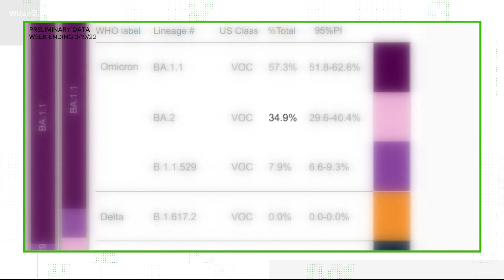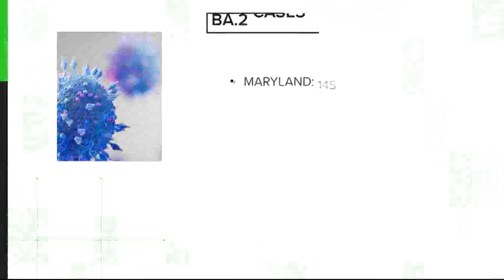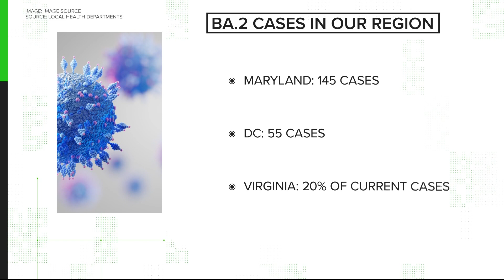VERIFY: What we know and what we don't about BA.2 subvariant of COVID-19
One of our sources is Dr. Fauci. The variant is here and we will need to keep an eye on it.